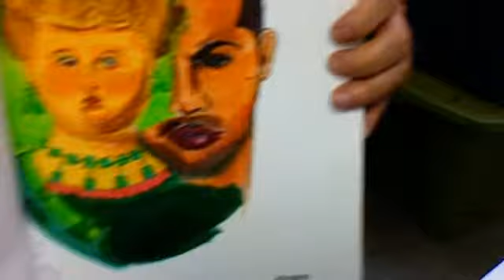THE FIRST LADY - medavog's art webcam video part 4 THE END - 12, 29, 2010, 05:13 PM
medavog's webcam video December 29, 2010, 05:13 PM